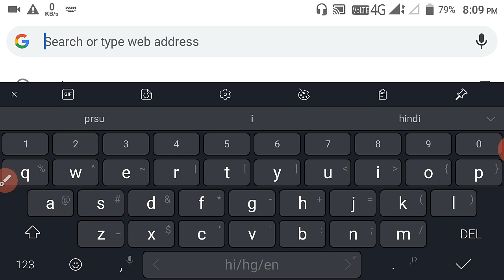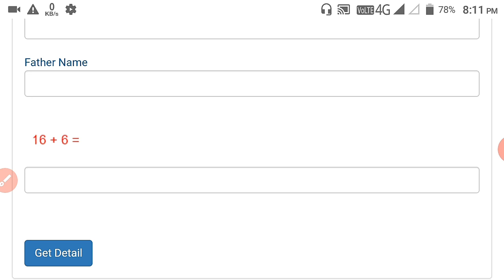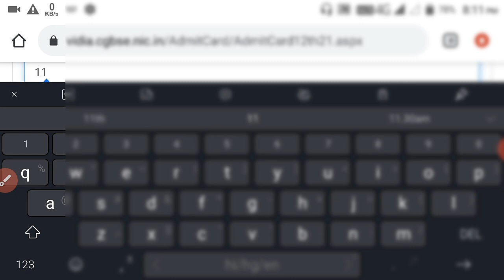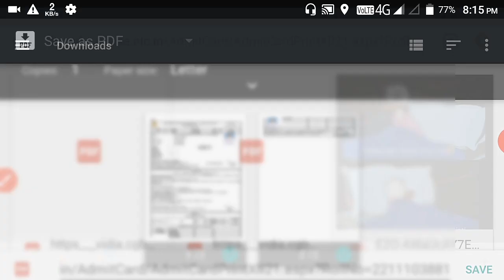CG Board 12th Admit Card 2021 Kaise Download करें | cg board exam 2021 | cgbse 12th exam 2021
छत्तीसगढ़ बोर्ड 12वीं छात्रों के लिए खुशखबरी आ parawesh patra गया
CG Board Exam 2021 12वीं exam Latest Update | CGBSE Pariksha exam 2021 | छत्तीसगढ़ बोर्ड परीक्षा
CG Board Exam 2021  12th General Promotion | CGBSE Board Exam 2021 | छत्तीसगढ़ बोर्ड परीक्षा
CG Board Exam 2021 10th Cancel 12th Postpone Hoga | CGBSE Board | Chhattisgarh Board Pariksha 2021
CG Board Exam 2021 Postpone Big News | CGBSE Board | Chhattisgarh Board Pariksha 2021 | CG 10th 12th | Chhattisgarh
CG Board Exam 2021 Latest Update | CGBSE Board Exam 10th 12th 2021 News Today | छग बोर्ड परीक्षा
CG Board Exam 2021 Class 12th CGBSE Board 10th 12th Pariksha
छत्तीसगढ़ बोर्ड परीक्षा 2021
CG Board Exam 2021 | CG Board Pariksha 10th Exam Cancelled,12th Exam Postpone |CGBSE
CG Board Exam 2021 General Promotion Or Postpone| Chhattisgarh Board Exam 10th 12th 2021|CGBSE Board | Chhattisgarh Board Pariksha General Promotion Diya Jayega or nahi | Board Exam 2021 Latest News Today
CG Board Pariksha 2021 12vi Postpone hoga | Chhattisgarh Board Exam 2021 | CGBSE Board Exam 10th 12th 2021 | CGBSE Exam 2021 |
Chhattisgarh 10th & 12th Board Exam 2021
Board Exam 2021 CGBSE CGBSE 10th 12th Exam 2021 cgbse.Nic.In Chhattisgarh Board Chhattisgarh Board 10th 12th Exam 2021 Chhattisgarh Board Exam 2021
Cgbse 10th exam chhattisgarh board exam 2021 cgbse 12th Exam 2021 CGBSE class 12th Exam pariksha

छत्तीसगढ़ बोर्ड परीक्षा 2021 Postpone शिक्षा मंत्री का बयान |CG Board स्थगित 10th 12th Exam Kab Hoga

CG Board 10th 12th Exam 2021 Postpone | Chhattisgarh Board Pariksha 2021 | CGBSE Board Raipur

Cg board Class 10th pariksha
Cg board Class 12th pariksha
छत्तीसगढ़ बोर्ड परीक्षा 2021 स्थगित | CG BOARD EXAM 2021 POSTPONE Notification जारी | CGBSE Exam
छत्तीसगढ़ बोर्ड परीक्षा 2021 स्थगित? | CG Board Exam 2021 Postpone | CGBSE Board Pariksha Cancel
CG बोर्ड परीक्षा 2021
CG Board Exam 2021 Postpone Latest Update | Chhattisgarh Board Exam 2021 | CGBSE Board 10th 12th
छत्तीसगढ़ बोर्ड परीक्षा 2021 स्थगित? | CG Board Exam 2021 Postpone ho | CGBSE Board Pariksha Cancel
छत्तीसगढ़ बोर्ड परीक्षा 10वीं 12वीं ऑफलाइन होगा स्थगित
Cg board exam 2021 Latest Update
Chhattisgarh Board Exam 2021 Postpone ho sakta hai

CGBSE board 10th exam offline Postpone
CGBSE board 12th exam ऑफलाइन postpone
CG Board Exam Online yoga ya Offline
 Chhattisgarh school college band hua 2021
Cgbse board college latest news online
Cg school 10th 12th Exam Postpone me college ka exam online hoga 2021
cg school college latest news 2021 chhattisgarh college latest news 2021 chhattisgarh school latest news 2021 college latest news 2021
Cg latest college school exam 2021 news
school college news 2021
school college news April 2021